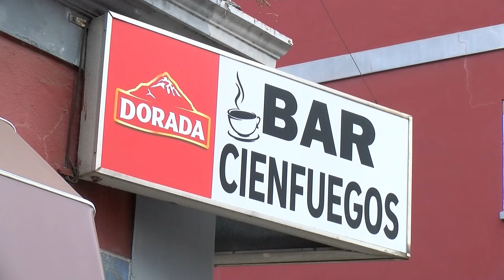➡️ El hervidero TV🫕📺 ● 08|01|24